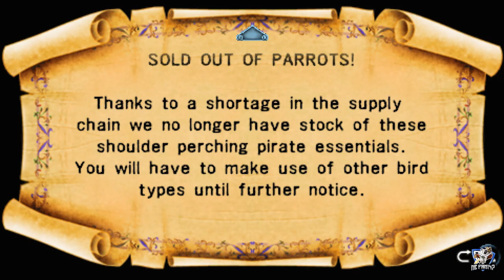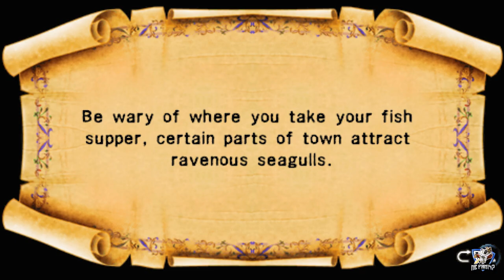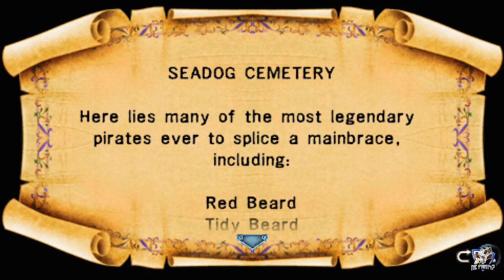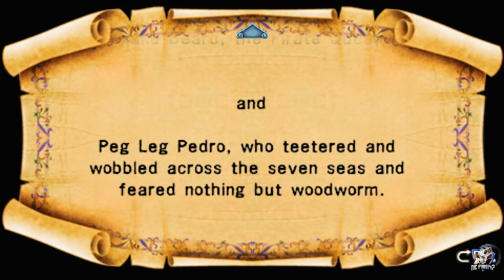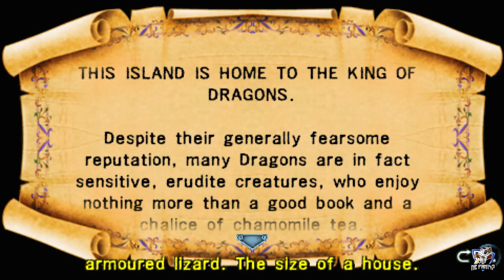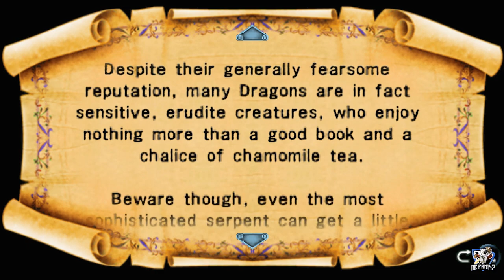PS5 - MediEvil Resurrection Walkthrough, (Platinum Trophy Journey, Part 7) (Early In The Mooorning)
In this part we play probably my favourite level in this version, just a completely fresh new level to the franchise and a delight to play, fun and catchy music, enjoyable level and Pirates, Arrrrgh, it also gives the ghost ship a bit of a backstory, also we get Dragon Island instead of The Crystal Caves in this version with a much different Dragon but also to get dragon plate armour rather than a potion.